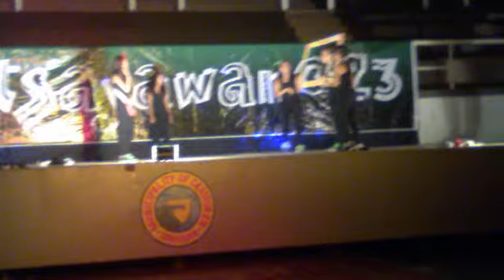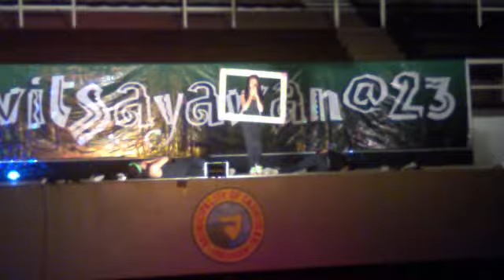ALDUB INSPIRED DANCE / REMIX GENERATION SORSOGON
ALDUB inspired dance by aldub fans